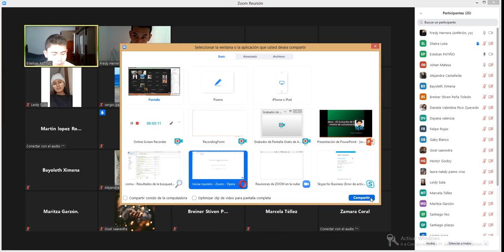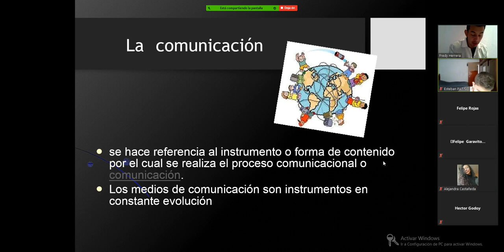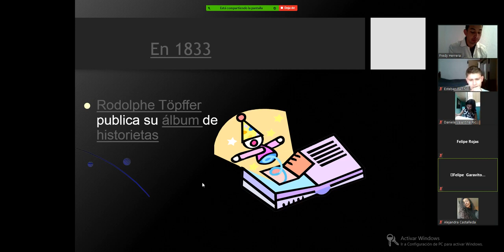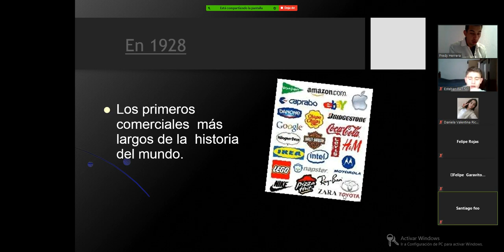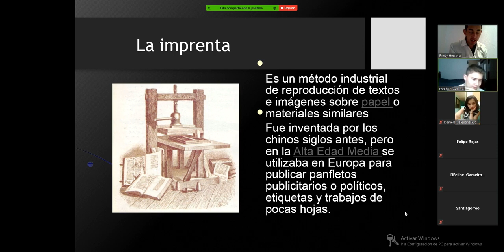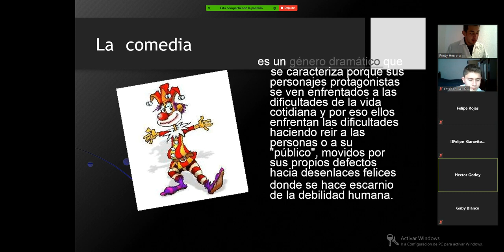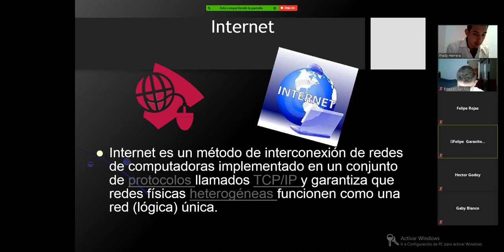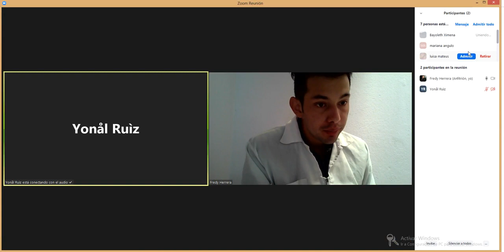Español Clase Virtual Gdo 9º Comunicación